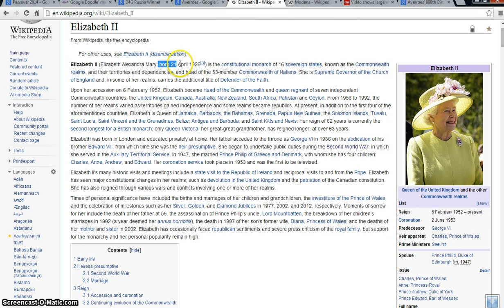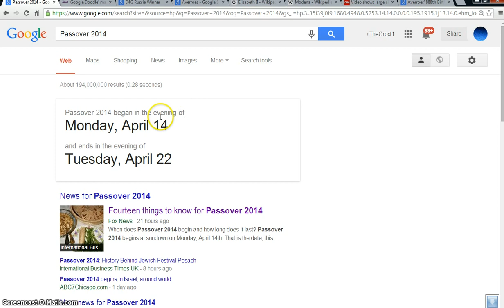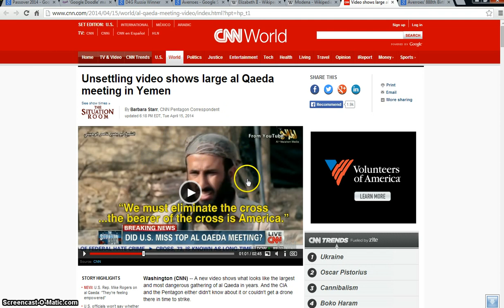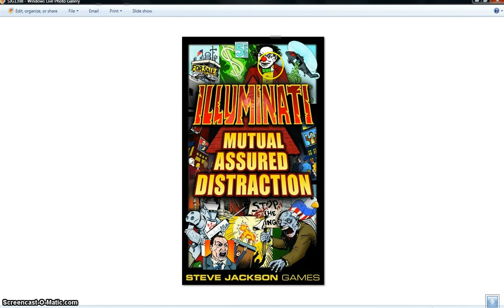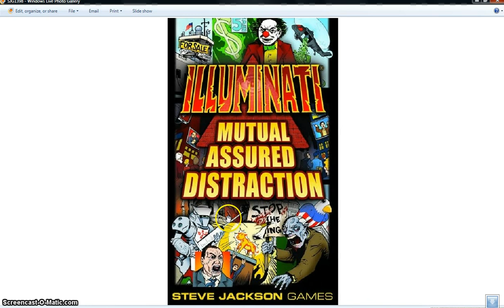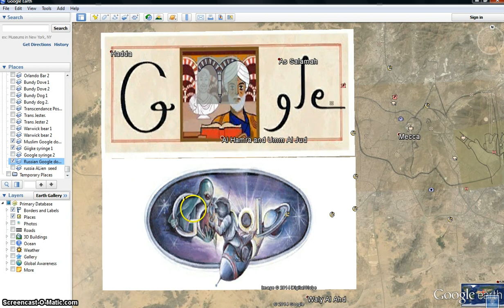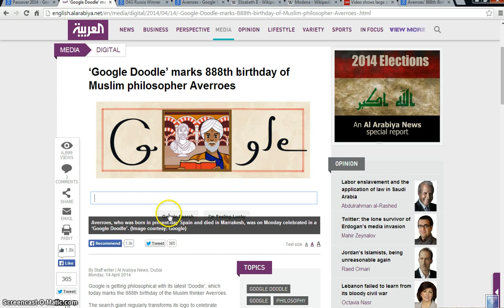Muslim Passover Google Doodle . Illuminati Freemason Symbolism. WW3 NWO Mark of the beast.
An investigative Look into the April 14 Muslim Google Doodle. Showing the mark of the beast and Idol worship coming.
◄ Revelation 13 ►
1And I stood upon the sand of the sea, and saw a beast rise up out of the sea, having seven heads and ten horns, and upon his horns ten crowns, and upon his heads the name of blasphemy. 2And the beast which I saw was like unto a leopard, and his feet were as the feet of a bear, and his mouth as the mouth of a lion: and the dragon gave him his power, and his seat, and great authority. 3And I saw one of his heads as it were wounded to death; and his deadly wound was healed: and all the world wondered after the beast. 4And they worshipped the dragon which gave power unto the beast: and they worshipped the beast, saying, Who is like unto the beast? who is able to make war with him? 5And there was given unto him a mouth speaking great things and blasphemies; and power was given unto him to continue forty and two months. 6And he opened his mouth in blasphemy against God, to blaspheme his name, and his tabernacle, and them that dwell in heaven.

7And it was given unto him to make war with the saints, and to overcome them: and power was given him over all kindreds, and tongues, and nations. 8And all that dwell upon the earth shall worship him, whose names are not written in the book of life of the Lamb slain from the foundation of the world. 9If any man have an ear, let him hear. 10He that leadeth into captivity shall go into captivity: he that killeth with the sword must be killed with the sword. Here is the patience and the faith of the saints.

11And I beheld another beast coming up out of the earth; and he had two horns like a lamb, and he spake as a dragon. 12And he exerciseth all the power of the first beast before him, and causeth the earth and them which dwell therein to worship the first beast, whose deadly wound was healed. 13And he doeth great wonders, so that he maketh fire come down from heaven on the earth in the sight of men, 14And deceiveth them that dwell on the earth by the means of those miracles which he had power to do in the sight of the beast; saying to them that dwell on the earth, that they should make an image to the beast, which had the wound by a sword, and did live. 15And he had power to give life unto the image of the beast, that the image of the beast should both speak, and cause that as many as would not worship the image of the beast should be killed.

16And he causeth all, both small and great, rich and poor, free and bond, to receive a mark in their right hand, or in their foreheads: 17And that no man might buy or sell, save he that had the mark, or the name of the beast, or the number of his name. 18Here is wisdom. Let him that hath understanding count the number of the beast: for it is the number of a man; and his number is Six hundred threescore and six.

Hallelujah.